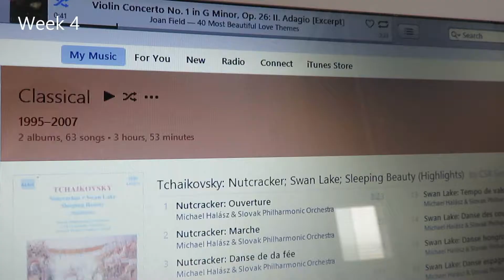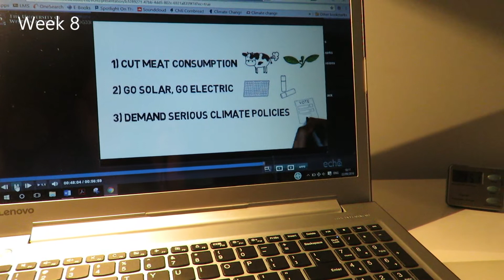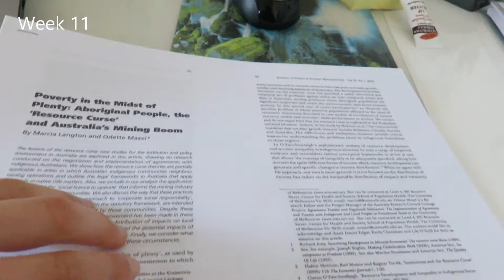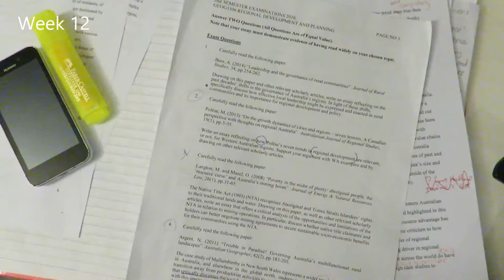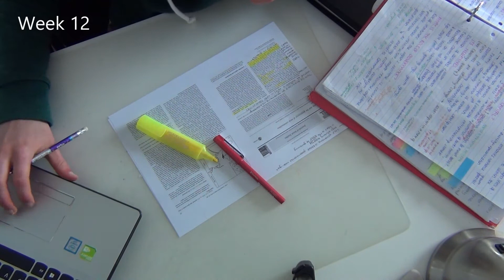2nd Semester, 3rd Year Uni Semester Recap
Hi everyone :) This past semester (August to November) was unlike any of the previous ones and I had such a great time. I really enjoyed all of my units, particularly the one which I got to go on a fieldtrip and conduct a research project that my group and I designed. Also, I became more involved in student life and joined a society (which I am now a committee member of). As someone who is always putting in 110% into uni assignments and coursework, it was really rewarding to be offer a research assistant position by a university professor.

- Jessica :)